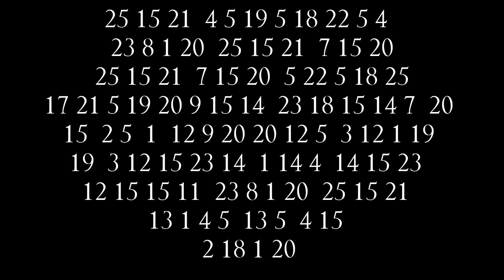NEW BALDI 3D! Baldi's Basics in Education and Learning